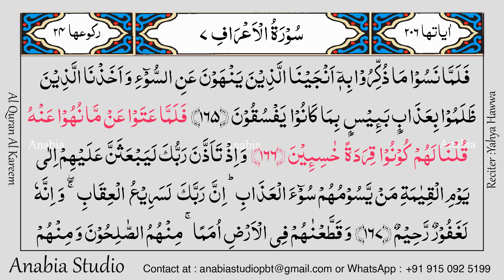KR 0426 Arabic s007 163 166